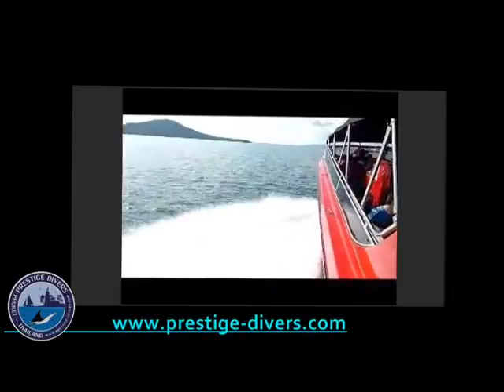Giant Sea Turtle, Scuba Diving at Phi Phi Island Thailand, underwater holiday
* Primer Scuba Diving company that does:
- Private boat charters -
- Day trips to the Similan Islands & other key locations for diving -
- Liveaboards -
- PADI dive courses and certifications -